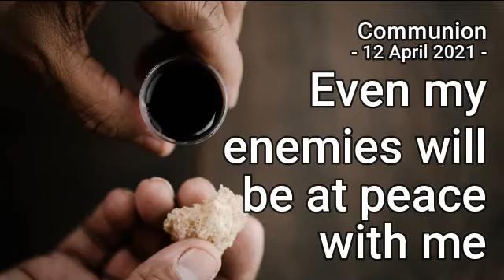* Communion - 12 Apr 2021 - Even my enemies will be at peace with me